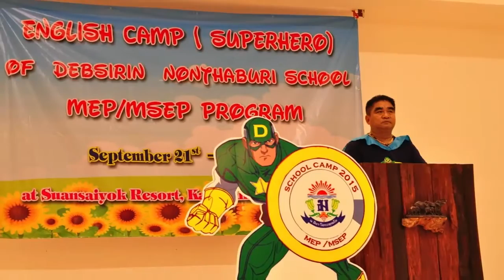English Camp (Superhero) Debsirin Nonthaburi School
Debsirin Nonthaburi School MEP/MSEP Program
at Suansaiyok Resort , Kanchanaburi Province